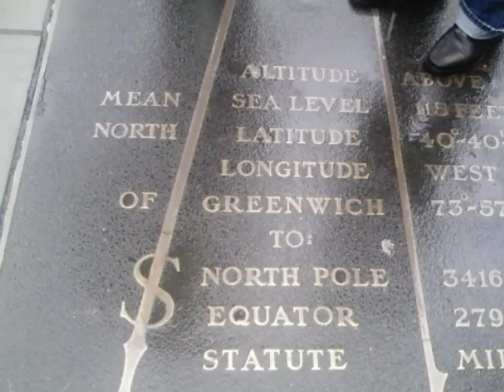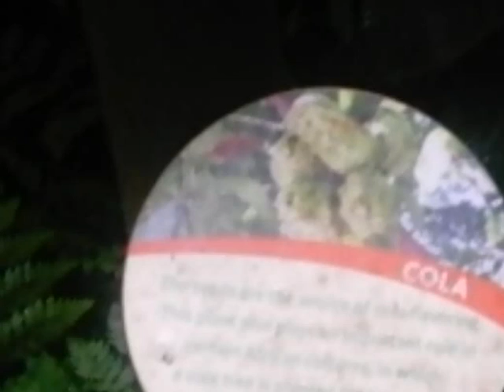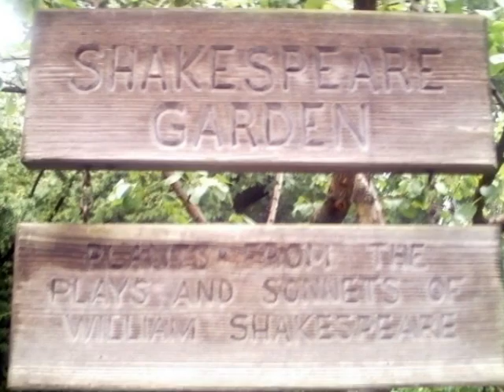Library Club visits Botanical Gardens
We visited our former club president in Brooklyn, and she took us to the Botanical Gardens. The trees were pretty... and as an English major I highly appreciated finding a Shakespeare Garden! I used "Mother Earth" by Within Temptation as the background music. Not owned by me at all!